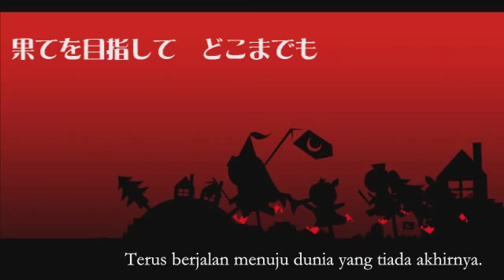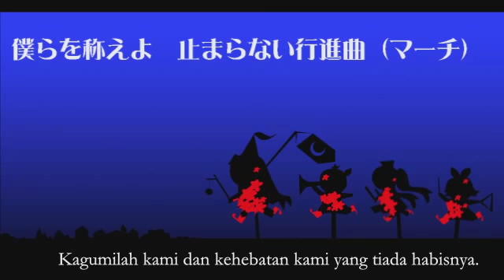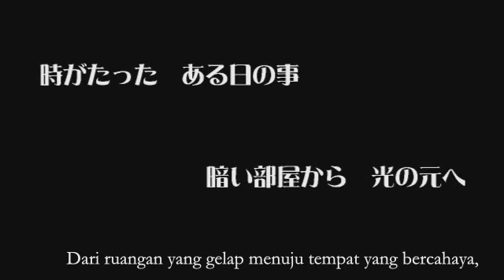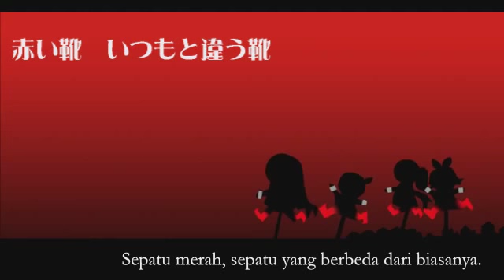【Luka・Len・Miku・Rin】The Red Shoe Parade【Indonesian Sub】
(a HUGE thanks to Niji-chan for the typesetting)

Lyrics：mothy(悪ノＰ)
Pictures：てんこ盛り(伝説のニラストレーター)